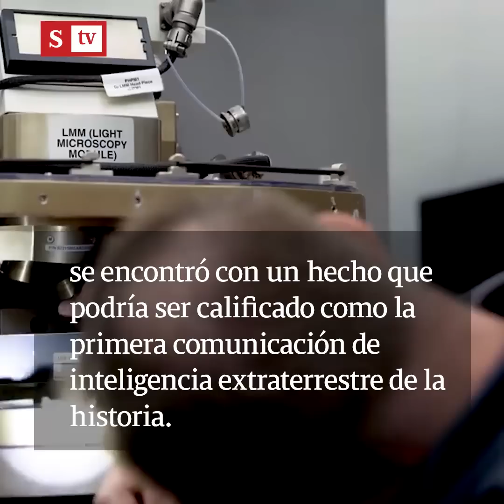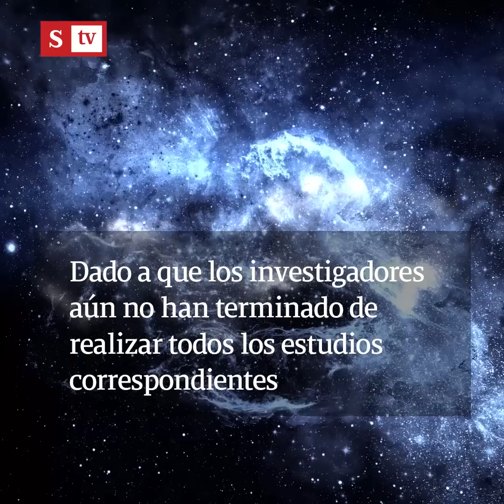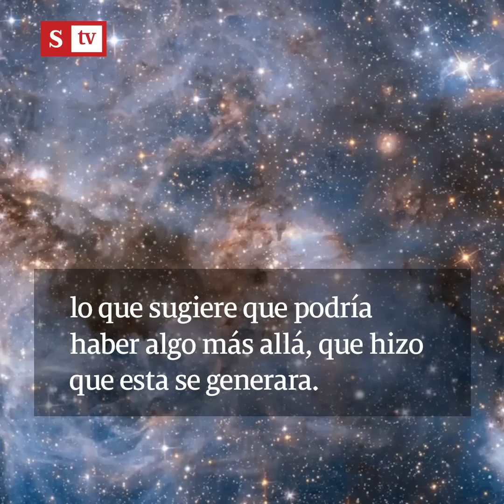¿Vida extraterrestre? Detectan una señal de radio proveniente de Alfa Centauri | Videos Semana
La señal que podría determinarse como un importante hallazgo de vida extraterrestre, aún es tema de investigación por parte de los expertos.